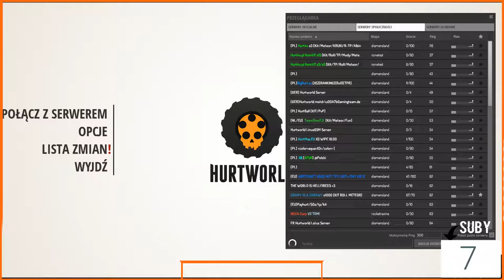❄️[Gramy w Hurt z Ekipą]❄️ ❄️^^^^Giveway na 50 subów^^^^❄️